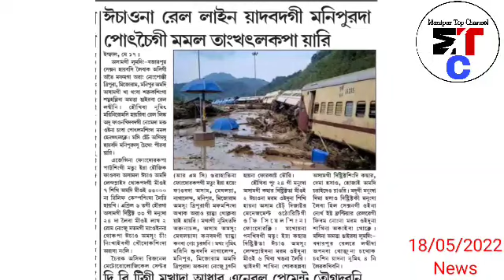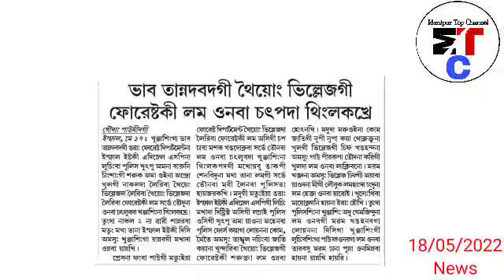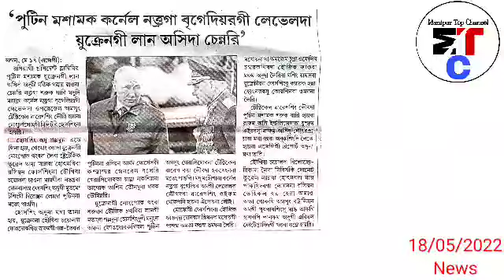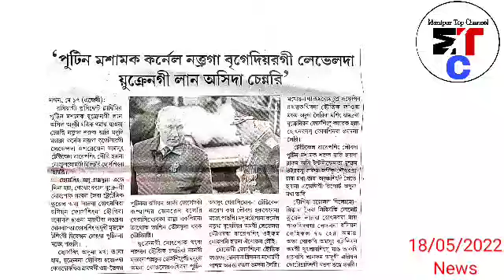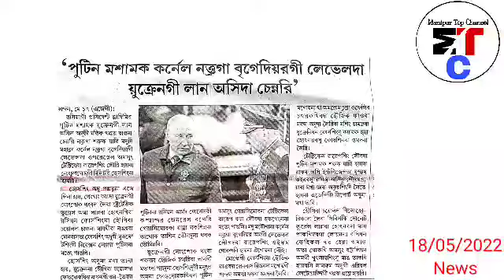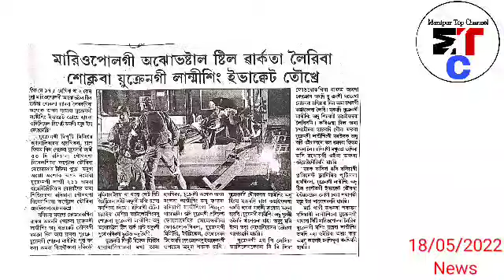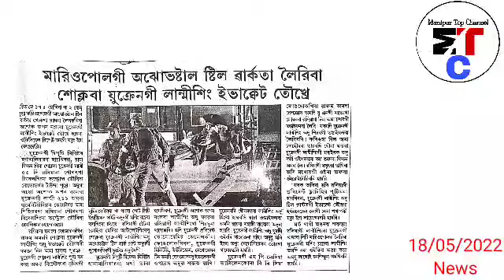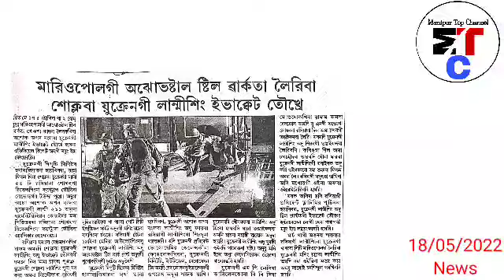😢 Manipur da Pot-Chei gi mamal tangkhat lakpa yari, Manipur da akhak - Arao Kaya thoklaba yari